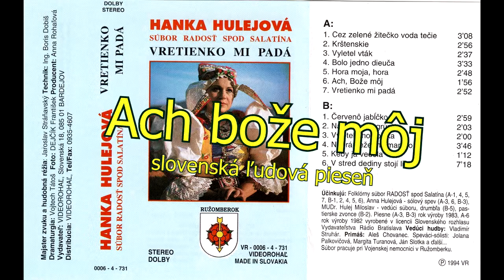Hanka HULEJOVÁ a FS Radosť spod Salatína, Ach bože môj, vydavateľ Videorohaľ